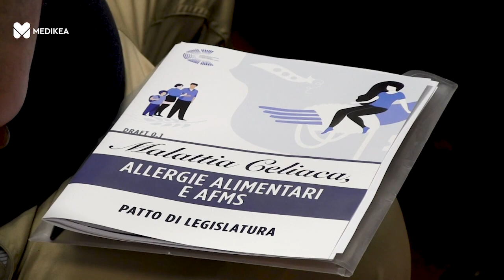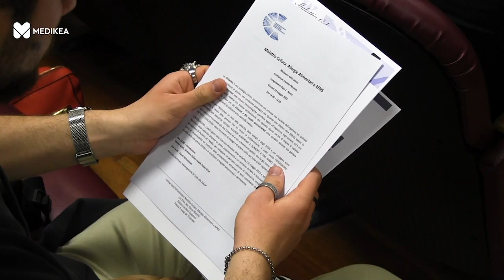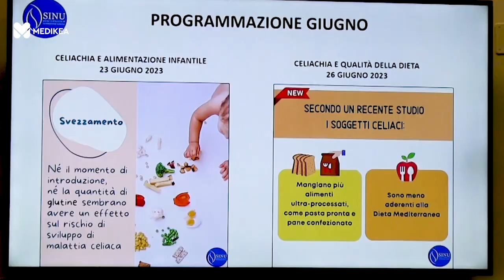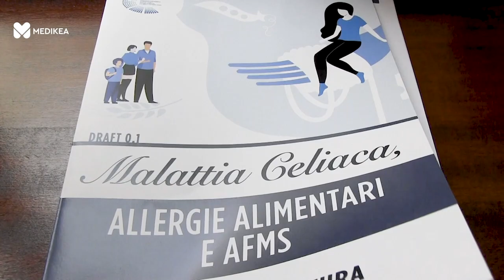Nasce l’intergruppo parlamentare su malattia celiachia, allergie alimentari e Afms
È stato presentato di recente a Roma, in occasione della Giornata mondiale della Celiachia, il nuovo Intergruppo parlamentare su malattia celiachia, allergie alimentari e Afms (Alimenti a fini medici speciali), nato su iniziativa della senatrice Elena Murelli con l’obiettivo di “aumentare la sensibilizzazione verso una patologia sistemica cronica che riguarda centinaia di migliaia di italiani”. All’iniziativa hanno aderito numerosi parlamentari oltre ad alcune società scientifiche e associazioni civiche direttamente coinvolte.